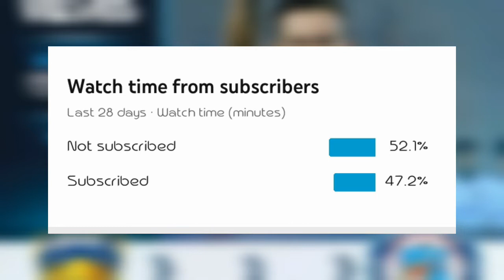ISL latest transfer news/valskis new club/owen coyle new club/legend to ISL/dheeraj to new team/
Kerala Blasters Foreign Players 2020 | Kerala Blasters Latest News | Kbfc Transfer Updates | Blasters

sunil chhetri birthday special whatsapp status,sunil Chhetri whatsapp status